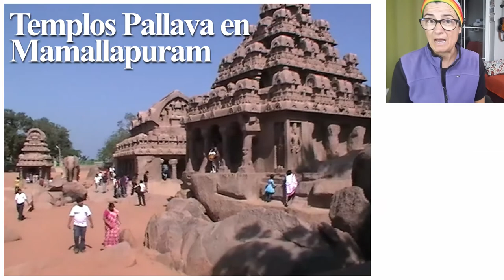¿Qué es el Gopuram? Es la puerta al recinto sagrado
Cuando viajas al sur de la India ves que sus templos son diferentes. Sobre todo te llama la atención esas altas construcciones que están en la entrada de los lugares sagrados. Esos edificios son los gopurams, y te abruma su decoración. Cientos de esculturas desbordan sus fachadas. Los gopurams muestras en sus dibujos escenas de la mitología hindú, sobre todo aquello relacionado en el dios hindú del templo.
Muchos recintos sagrados están rodeados por murallas, y la entrada a ese recinto se hace a través de los gopurams.

Imágenes usadas bajo licencia CC de Pvnkmrksk, Dinesh Valke, IM3847, brad.coy, balaji shankar venkatachari, gordontour, Kandukuru Nagarjun, Mydhili Bayyapunedi, Francisco Anzola, cotaro70s y Prabhu B Doss